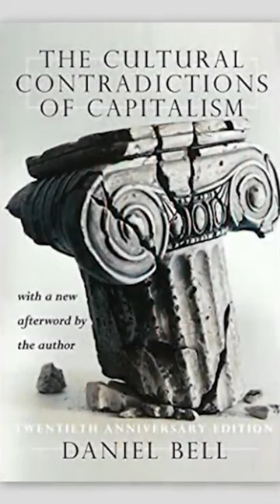McCloskey: Most Intellectuals in the West WERE some kind of Marxist